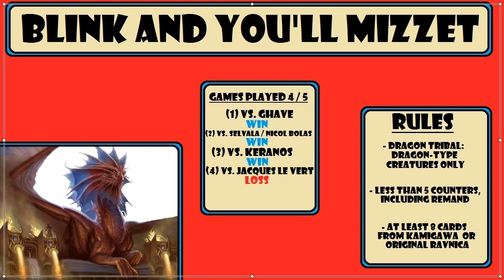Dr. Internet -- Draco-Genius #14 -- Vs. Jacques Le Vert -- MTG Commander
-- { Dr. Internet - Draco-Genius Episode 14 } --

A saucy Frenchman steps onto the field.  Surely he is no match for a bonafied Dracogenius!  No doubt he'll flee at the first sign of trouble, as history has taught us.